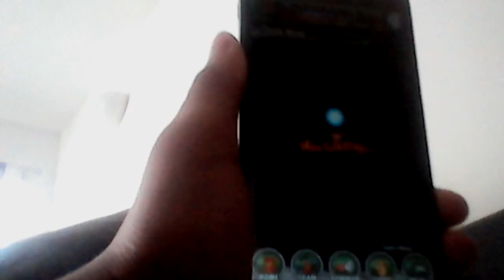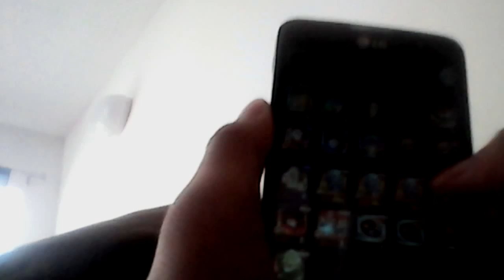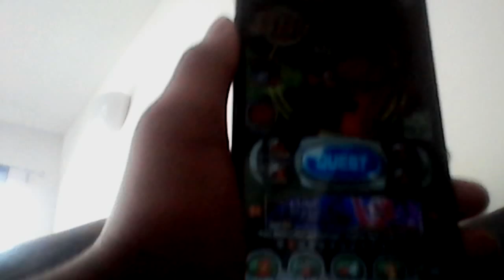Dokkan battle give away (PLEASE READ THE DESCRIPTION BEFORE WATCHING OR COMMENTING)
I did not mean to say the first person I will be choosing RANDOMLY.